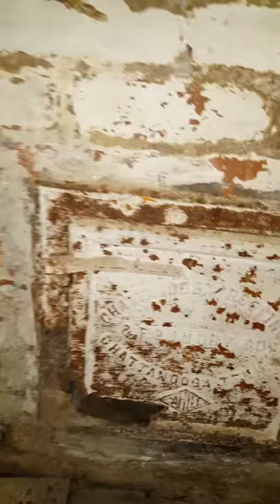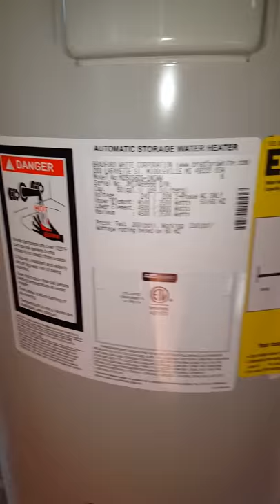Old house basement 1920s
I was previewing old historic homes recently and decided to take a quick video of the basement. I'm no expert, so my comments are just to my friends who were upstairs. If you are watching this and have ever renovated a home, please tell us how it went and what you think this house may need.